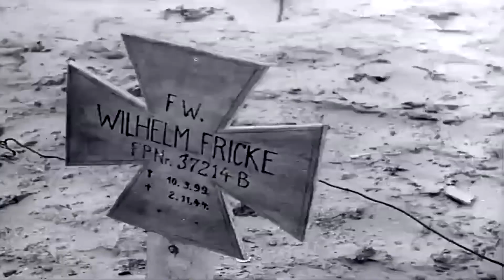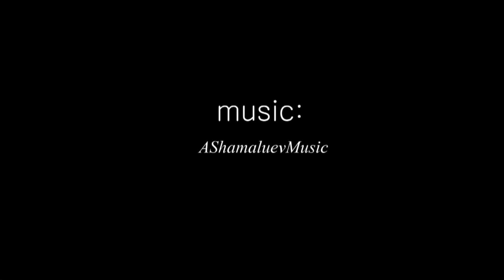Arthur Robinson, No 4 commando , WW2, Holland’s Hero.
He landed second on Uncle Beach in Vlissingen on November 1, 1944. Exactly 75 years later, Arthur Robinson, no. 4 Commando, in a mini-documentary on Omroep Zeeland TV to recall those memories. The story of a hero who had to do terrible things. Arthur Robinson nowadays lives in a Weymouth retirement home in the south of England. He lives there close to his son Arthur and his family. As Arthur walks down the Weymouth boulevard and looks straight over the water, he stares toward the beaches of Normandy, where he landed on D-Day in June 1944. His part, No.4 Commandos, lost nearly half to men during the invasion of France. Robinson got away well, but lost fighters. Robinson also retrieves a memory of another traumatic experience, this time at Domburg, where he has to take a German soldier from a manager to a ditch. "It was said, he has to pee so take him there. And if he drops his pants you know what to do." That meant Robinson had to shoot the young soldier: "I killed a lot of people, because if you didn't shoot, the other one would shoot. But if someone shot in cool blood? That hit me, that hit me horribly. But I had to keep going and so I put it away. "